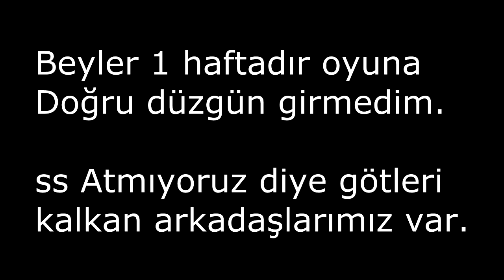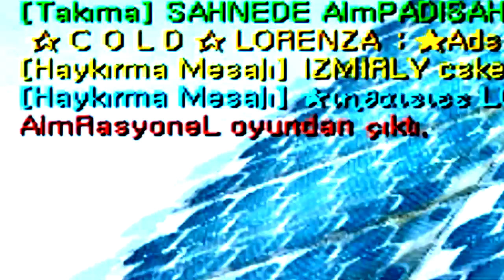ÜNLÜ YALLANCI ! AimRasyoneL Ve Yallanları ! /Çakış !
sonraki video FELAKET GELİYO !

İnstegram : bunyamin_yldrm34 !